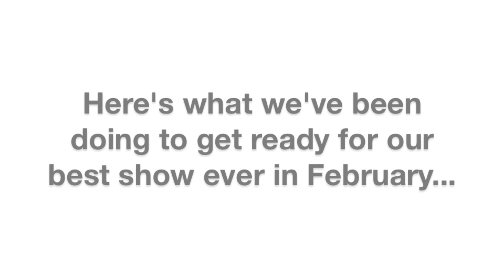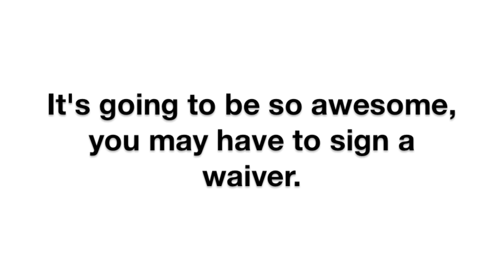Bare Knuckle Comedy STL Feb 2013 Teaser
The February 2013 Bare Knuckle Comedy show is going to be a big one.  Here's a little bit of a teaser.